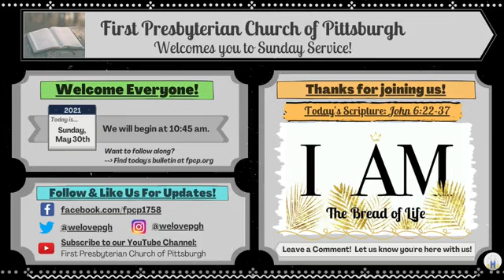First Presbyterian Church of Pittsburgh - Sunday, May 30th, 2021 Service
Pastor Tom Hall preaches on John 6:22-35 with a sermon entitled "The Bread of Life".

Music at First Presbyterian Church of Pittsburgh is broadcast by permission through CCLI License #3071786, OneLicense A-731880, and CCS License #11486.